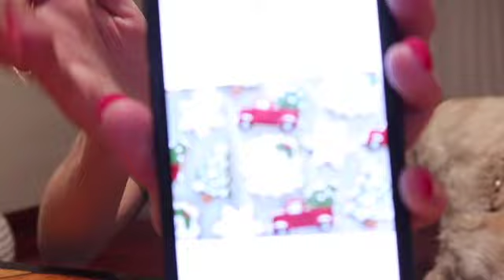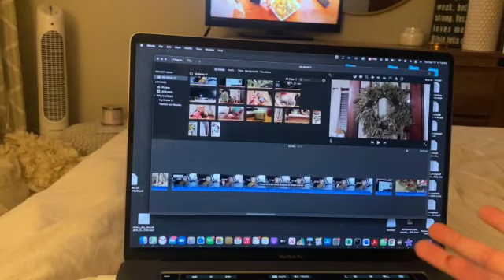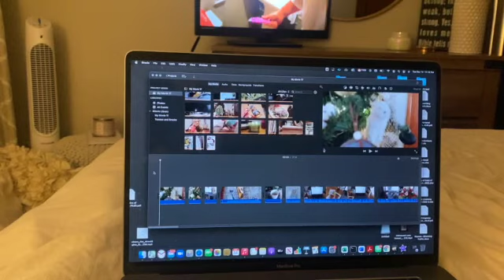NAILS, DECOR, AND DIGITAL MARKETING DURING THE HOLIDAYS.